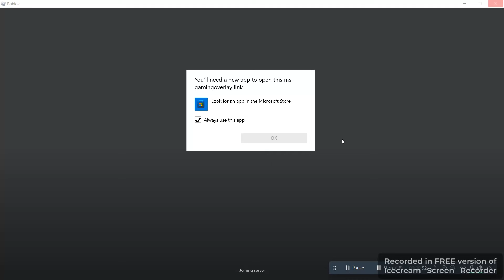admin house every server crashes everyone